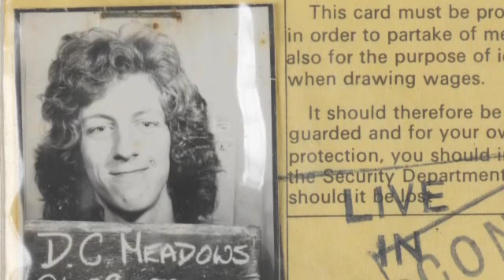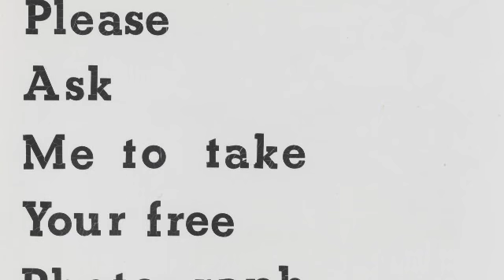Daniel Meadows: Early Photographic Works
This film is taken from our 2011 exhibition of Daniel Meadows' work.